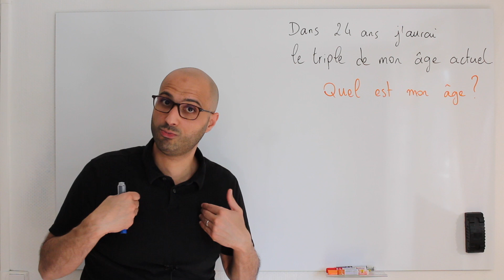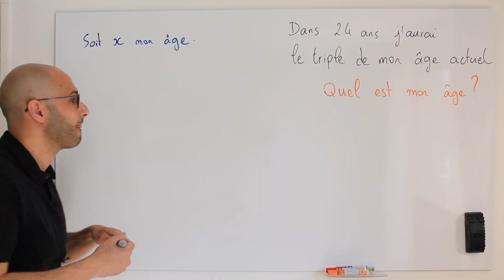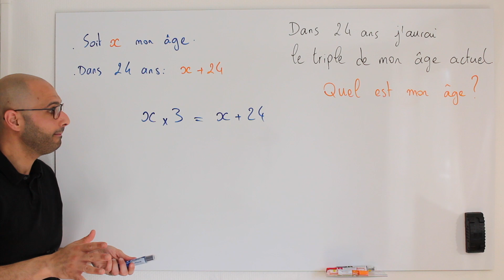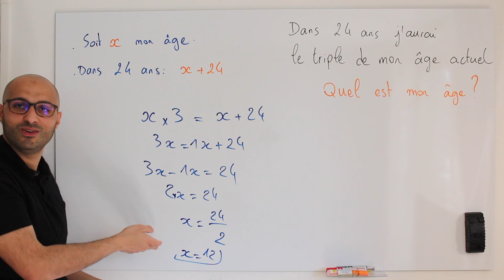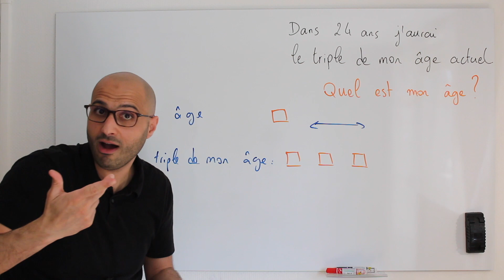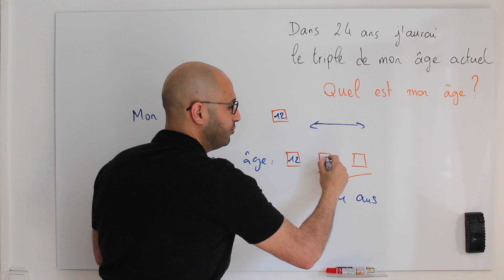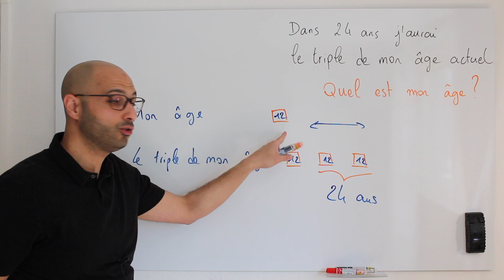LES PROBLÈMES DU COLLÈGE #1 : quel est mon âge ?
Nouvelle série, on reprend les problèmes de « notre enfance ». Des problèmes de mise en équation qu'on a fait au collège et qui ne nous ont pas toujours laissé de bons souvenirs.
On va reprendre les thèmes qu'on retrouvait le plus et en premier lieu : les âges !
Voici l'énoncé du problème :
Dans 24 ans j'aurai le triple de mon âge. Quel est mon âge ?